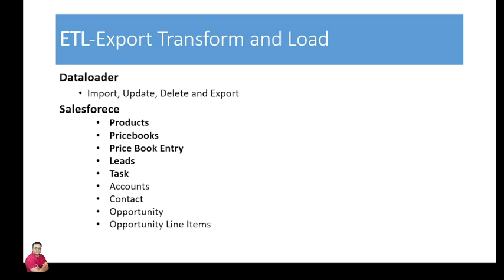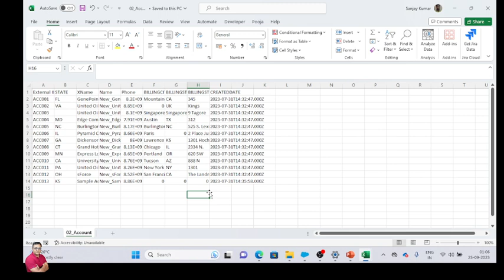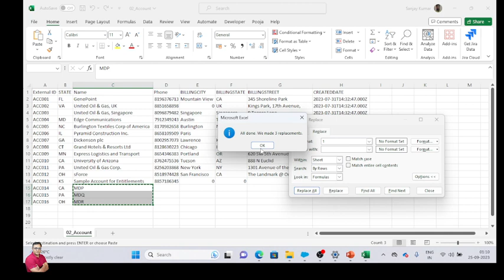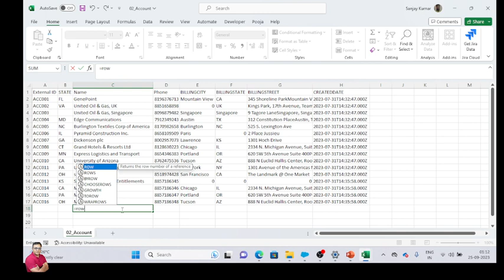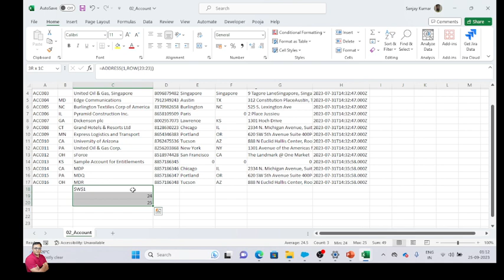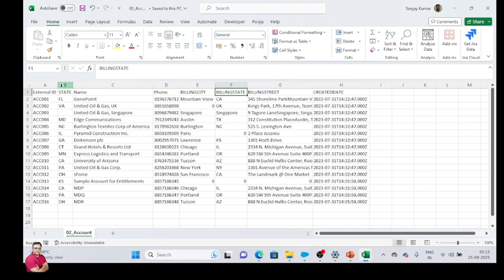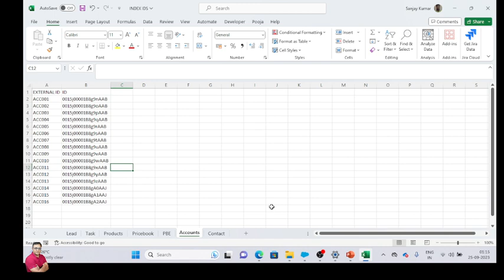How to Insert Accounts Using Data Loader | Salesforce Data Migration | Class 4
Welcome to our Salesforce DataLoader tutorial on "How to Insert Accounts in Salesforce"! 🚀 In this step-by-step guide, we'll show you how to leverage the power of DataLoader to efficiently insert account data into your Salesforce instance.

What You'll Discover:
🔍 Learn the ins and outs of using DataLoader for seamless data insertion.
📥 Explore the process of inserting account records with precision and accuracy.
💡 Gain valuable insights into best practices for DataLoader usage in Salesforce.

Topics Explored:
🌟 Introduction to Salesforce DataLoader
📘 Configuring CSV Files for Account Insertion
📤 Executing Data Insertion with DataLoader
🚀 Tips for Successful Account Data Insertion

Who Will Benefit:
👨‍💻 Salesforce Administrators and Developers
📊 Data Management Professionals
🎓 Salesforce Beginners and Enthusiasts

🤝 Join the conversation in the comments section! Share your thoughts, ask questions, and connect with fellow Salesforce enthusiasts.

Whether you're new to Salesforce or looking to enhance your data insertion skills, this tutorial is your go-to resource. 🎉🔗